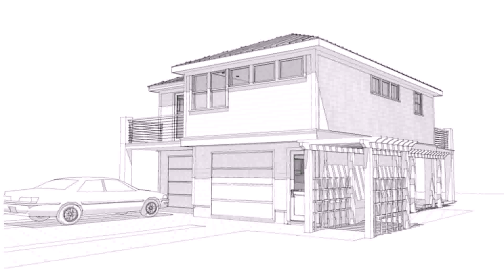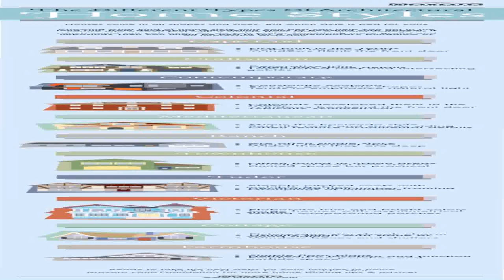Carriage House Architecture Style (see description) (see description)